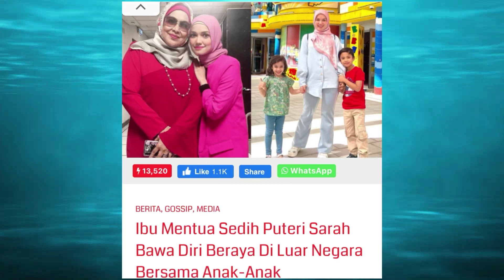Dah Penat Dengan Syamsul Akhirnya Puteri Sarah Buat Keputusan Tinggalkan Malaysia!?